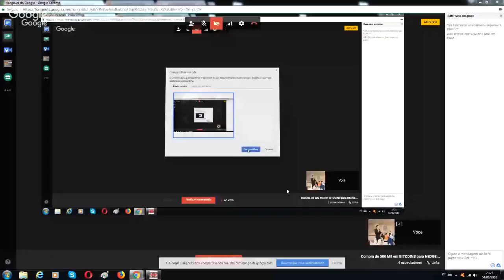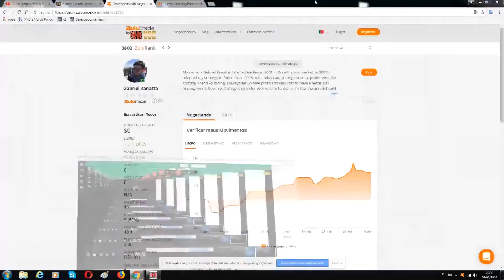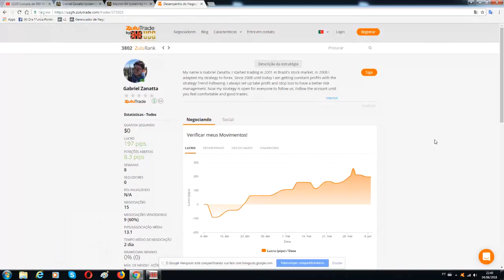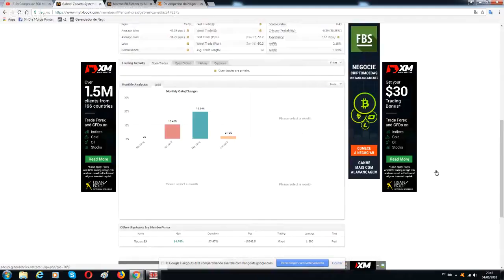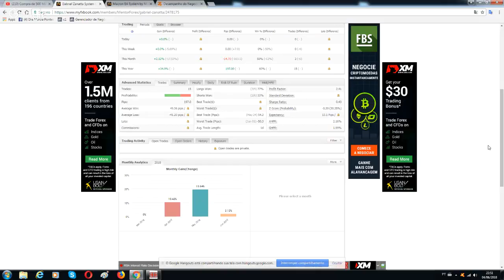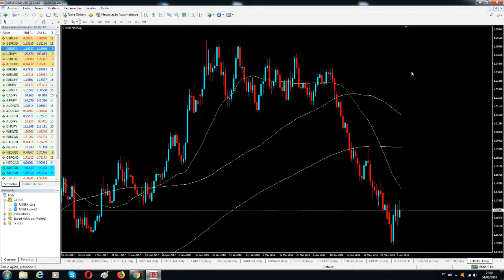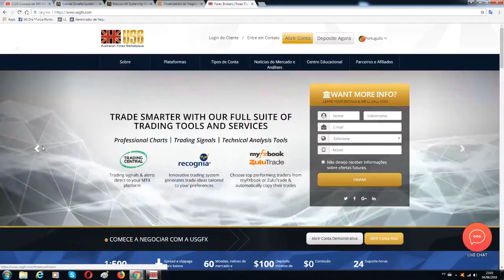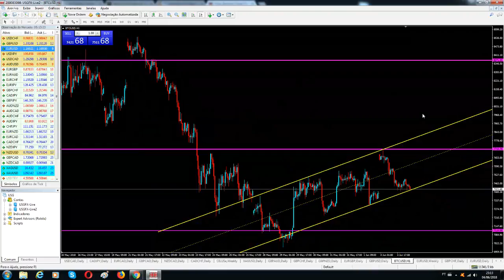Compra de 500 Mil em BITCOINS para HEDGE no FOREX! Mineração de BTC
Operação de HEDGE para Forex - 100% Grátis !

Tire tuas Duvidas, Relatorios Diarios, Analises de Mercado, Robos, Sinais, Indicadores...

ACOMPANHE NOSSOS TRADES EM TEMPO REAL!!
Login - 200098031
Senha - Milionario260
USGFX - Servidor 2